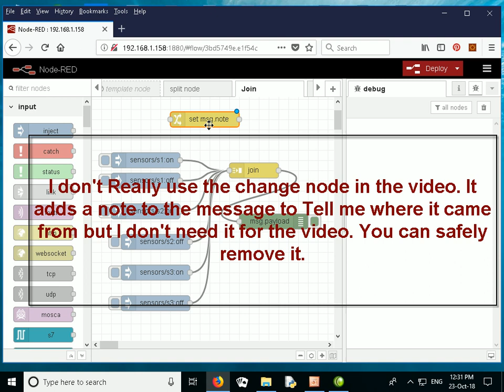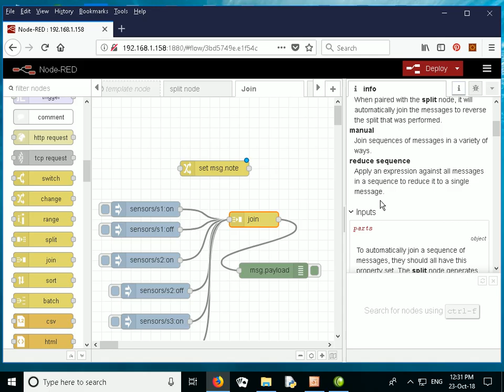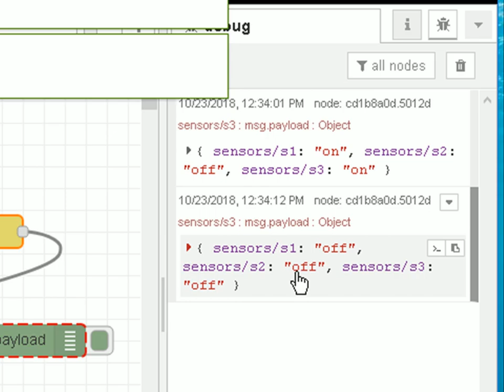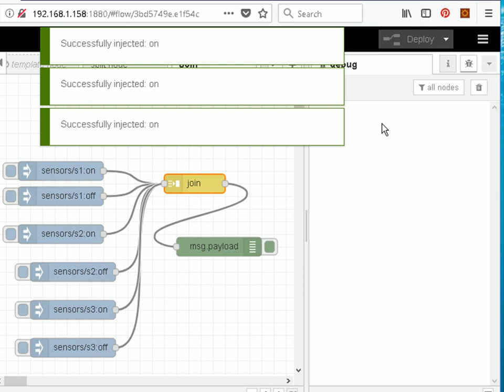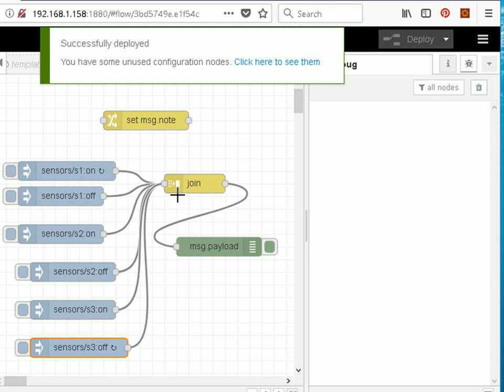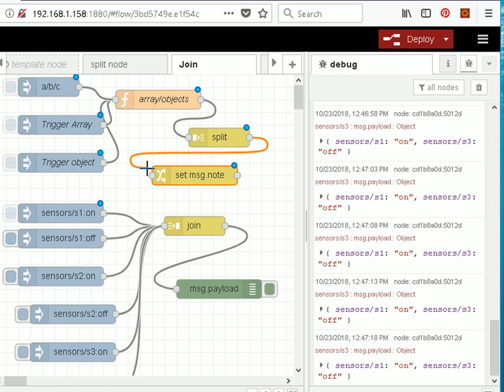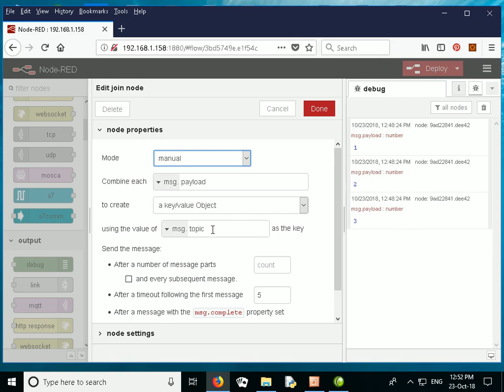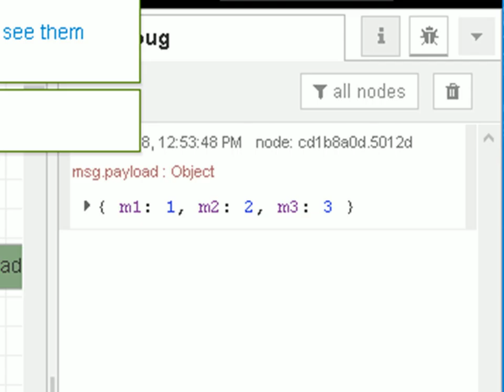Node-Red Join Node Step by Step For Beginners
The join node is one of the core node-red nodes.
In this tutorial you will learn how to use the join node to combine messages into a single output message.
In the video I demonstrate joining after a predetermined number or messages and also after a time delay.
We also look at automatic joining of messages using the message parts object from the switch node.

If you find  these videos useful then you might want to consider buying me a coffee